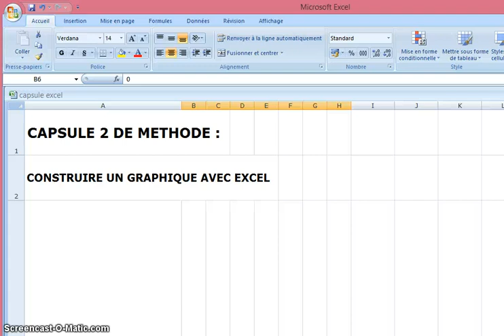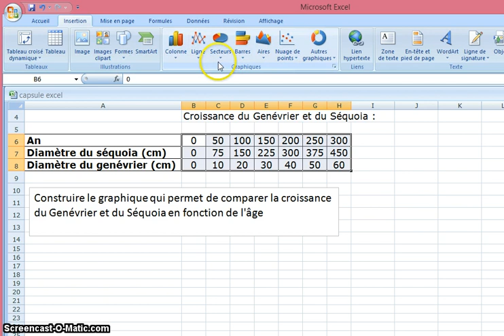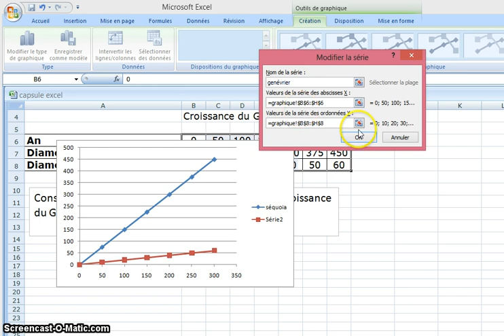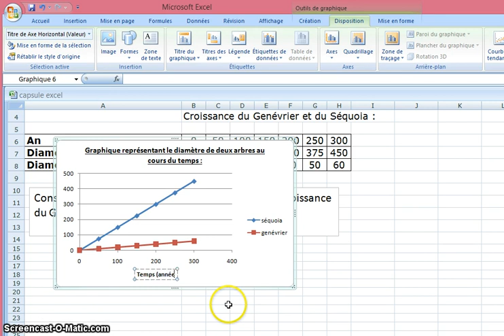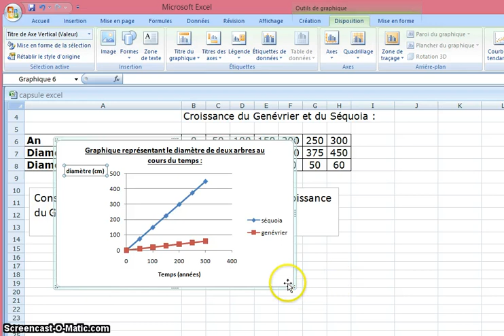capsule 2 méthode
construire un graphique avec excel